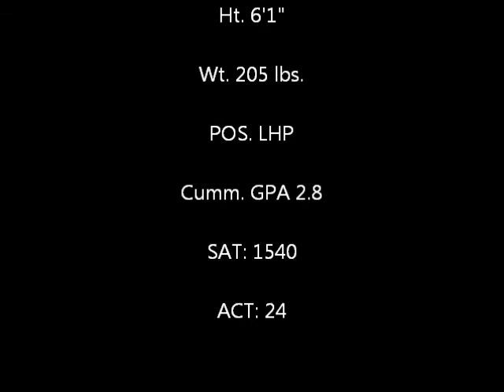lujanofinalsrvid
Baseball Video Lujano